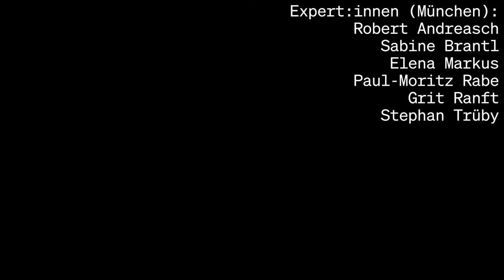Der Karolinenplatz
Am Münchner Karolinenplatz beschreibt Paul-Moritz Rabe das einstige Zentrum des Parteiviertels der NSDAP anhand von zwei exemplarischen Gebäuden: Das Oberste Parteigericht mit Sitz am Karolinenplatz 4 war ein parteiinternes Gremium für Mitgliedsanträge und Streitigkeiten, das innerparteiliche Konkurrenzen stabilisierte und später auch Hitler befähigte, potenzielle Konkurrenz auszuschalten. In direkter Nachbarschaft, am Karolinenplatz 5, findet sich das Prinz-Georg-Palais, das von 1908 bis 1931 als Privathaus des Münchner Verleger*innenehepaars Elsa und Hugo Bruckmann genutzt wurde. Beide waren unter den ersten Förder*innen Hitlers und verhalfen ihm zu Kontakten in der bürgerlichen Elite Münchens. Ihre Verlagsanstalt F. Bruckmann AG publizierte ab Ende des 19. Jahrhunderts völkische, rassistische und antisemitische Literatur – wie etwa von Houston Stewart Chamberlain – und trug damit insbesondere nach dem Ersten Weltkrieg zur Radikalisierung von Teilen des Münchner Kulturmilieus und darüber hinaus bei.

Wo wird historisches antisemitisches, kolonialistisches und nationalsozialistisches Gedankengut architektonisch sowie stadträumlich sichtbar? Wo zeichnen sich Zusammenhänge zwischen städtischer Baukultur und rechtem Denken ab? Auf einem Stadtrundgang erkundeten Paul-Moritz Rabe (NS-Dokumentationszentrum München), Stephan Trüby und Philipp Krüpe (IGmA der Universität Stuttgart) 2021 gemeinsam mit weiteren Expert*innen ‚rechte Räume‘ in München und erörterten deren Geschichte und Politik.

‚Rechte Räume‘ ist ein Forschungsprojekt des Instituts für Grundlagen moderner Architektur und Entwerfen (IGmA) der Universität Stuttgart. Das 2018 gestartete Projekt thematisiert gebaute Spuren rassistischer Kolonialgeschichte und des Nationalsozialismus sowie Kontinuitäten rassistischer, antisemitischer und extrem rechter Ideologien bis heute Es nimmt Raumproduktionen bestimmter historischer Epochen in den Blick und analysiert deren Auswirkungen auf die Gegenwart.